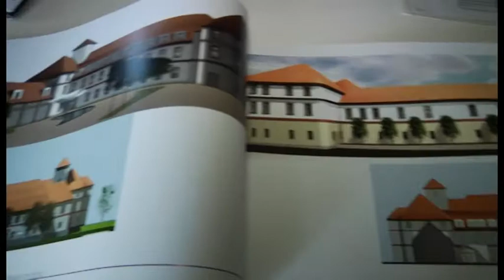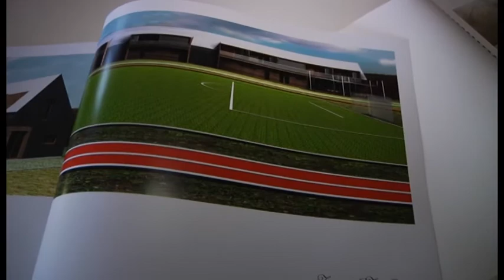Zámek v Zahořanech se má proměnit na sportovně-rehabilitační centrum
V Zahořenech u Křešic na Litoměřicku by se mohl doposud chátrající zámek přeměnit na rehabilitační a wellness centrum pro klientelu z řad sportovců a podnikatelů.